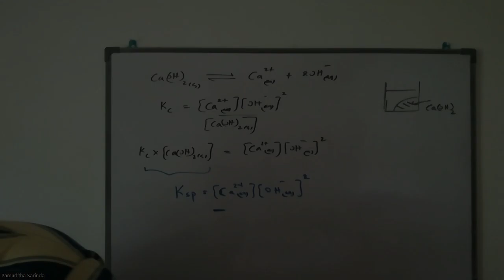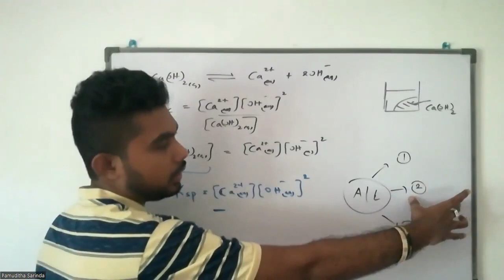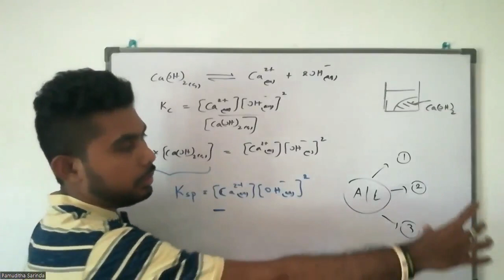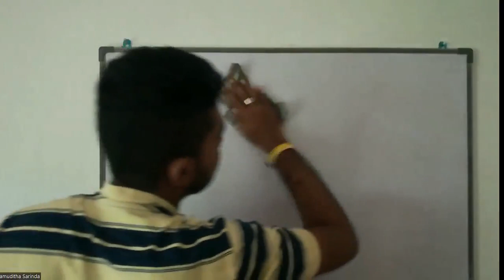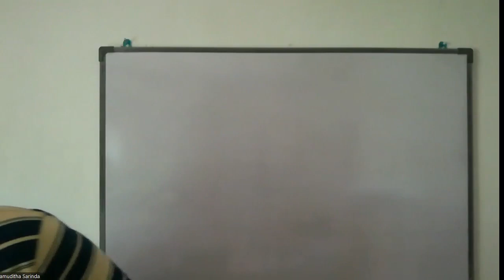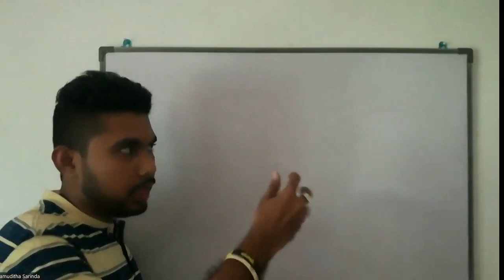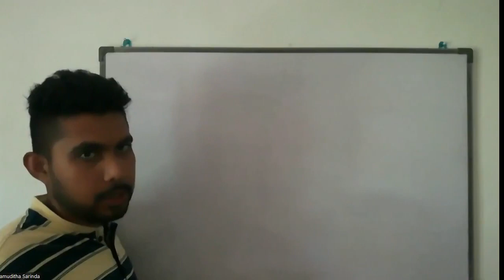Past Papers and Model Papers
⭐ 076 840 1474 - Pamuditha Sarinda